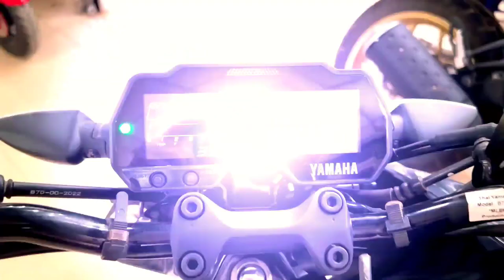Yamaha MT 15 👌 Naya Look Nhi dekha To Kya dekha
Yamaha MT 15 👌 Naya Look Nhi dekha To Kya dekha ‎@The Vehiclezz

All information About Yamaha MT 15 you can get new price at showroom for on road price in the description box and with the video